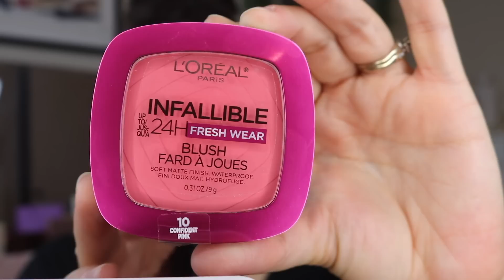TOP 5 BOTTOM 5: Recent Drugstore Beauty Finds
The best and worst products among my most recent drugstore finds! AND- Day in the Life VLOG

Contact my pal David at Bergdorf Goodman NYC for all your Estee Lauder needs!

Profound Thought:
"God's dream is that you and I and all of us will realize that we are family, that we are made for togetherness, for goodness, and for compassion."
-Desmond Tutu

Random Thought:
Summer reminder- stay hydrated! Grab some water :)